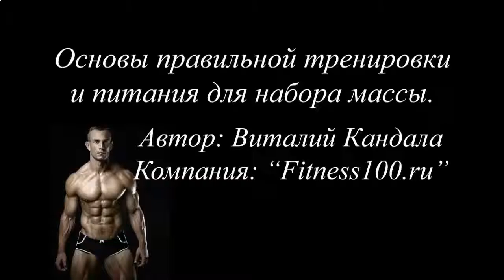КАК НАКАЧАТЬ НИЖНИЙ ПРЕСС ДЕВУШКЕ ФОТО